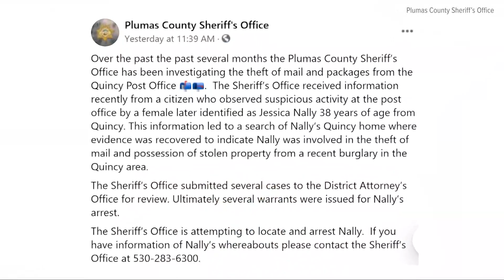Mailbox thefts on the rise across Roseville, Sacramento region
Roseville police say they are seeing an increase in mail thefts. They say they have seen nearly 20 instances in three months, but believe the number is much greater.